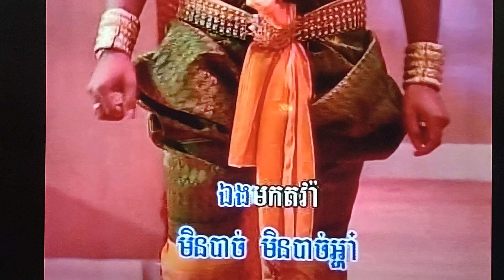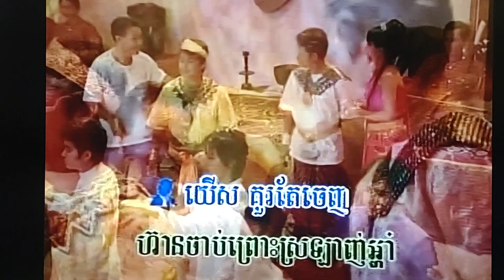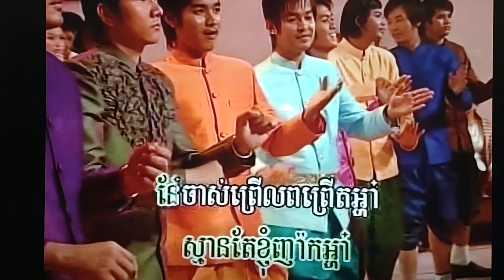January 28, 2024